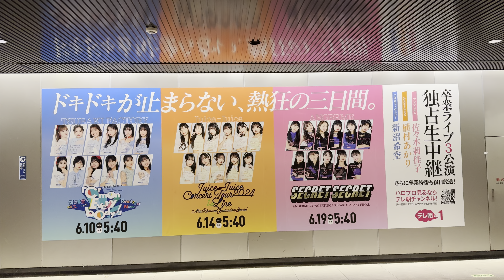テレ朝 ハロプロ 広告 佐々木莉佳子 植村あかり 新沼希空